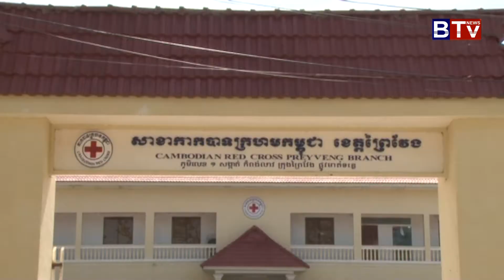ឯ ឧ ហ៊ុន ម៉ានី បានជួយឧបត្ថម្ភអំណោយជូនពលរដ្ឋរងគ្រោះដោយទឹកជំនន់ក្នុងខេត្តព្រៃវែង